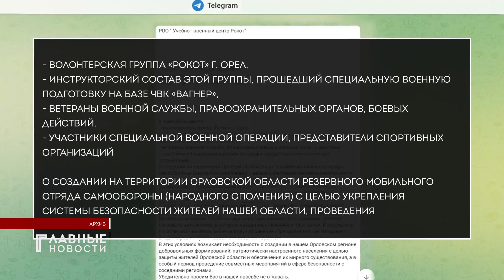Орловские общественники предлагают создать в регионе территориальную оборону.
В нём они попросили губернатора области Андрея Клычкова посодействовать в создании региональной тер.обороны. Немало людей поддержало идею. Что подтверждают и одобрительные комментарии под этим видео. "Первый областной" давно следит за этой темой. Наш спецкор Сергей Быковский расскажет все по порядку.